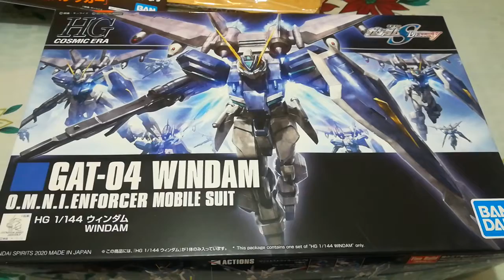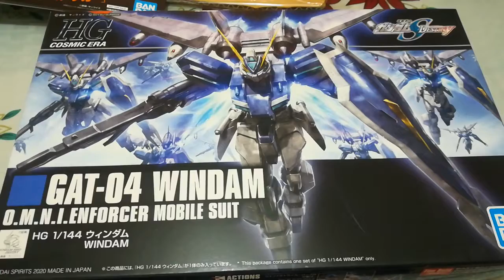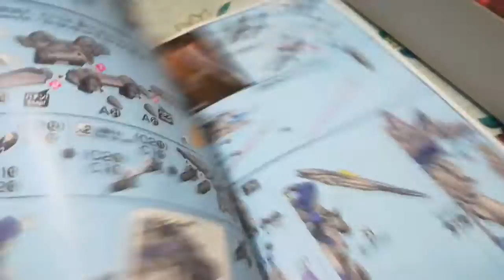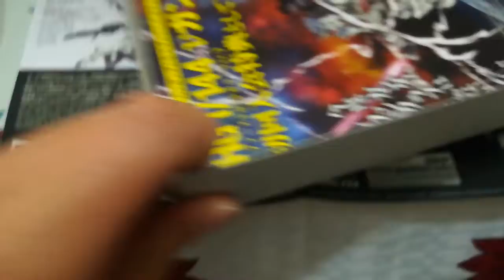Unboxing 4: Windam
HG 1/144 Windam
El que más esperaba que llegara.